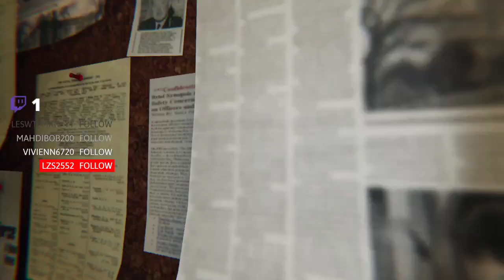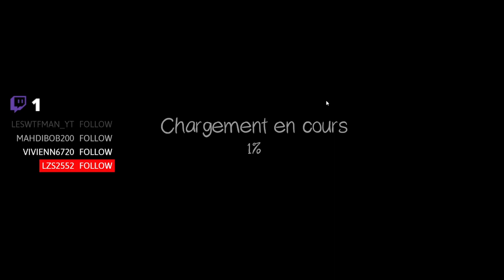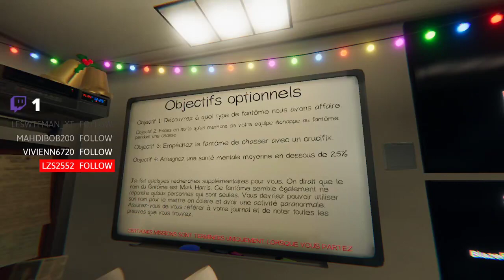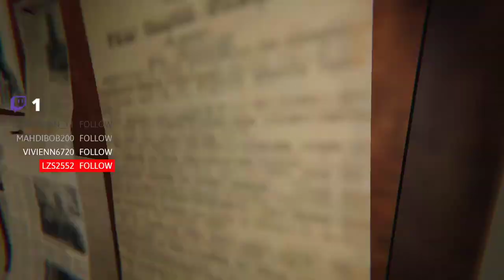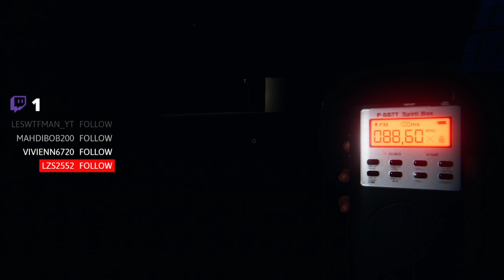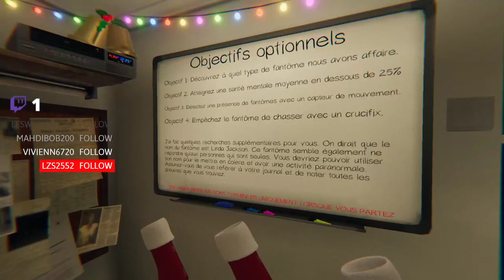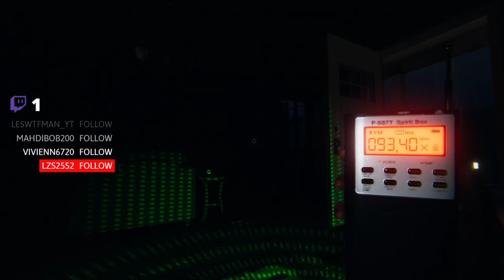je suis pauvres les fantôme